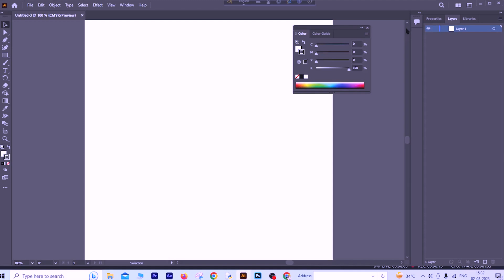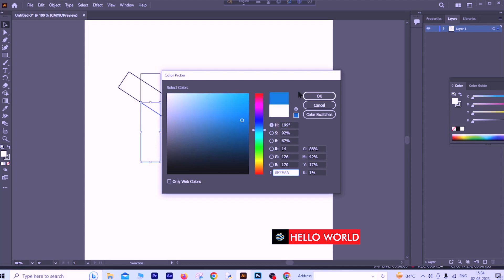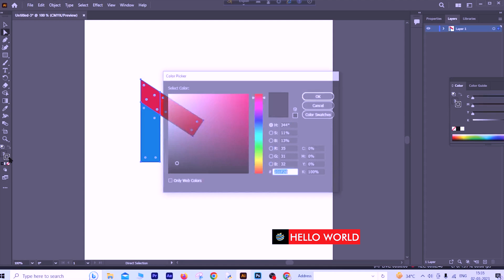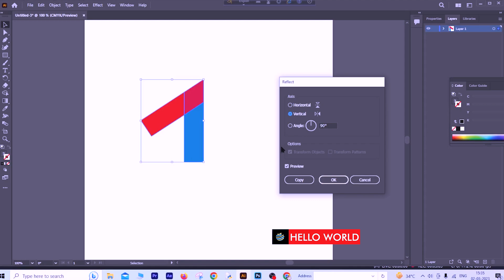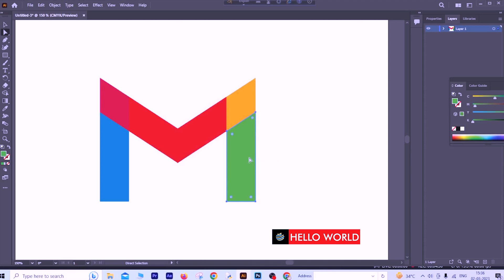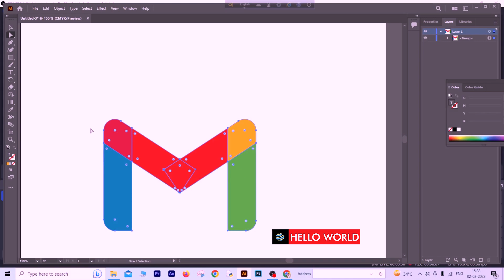how to create Gmail logo in Adobe Illustrator| एडोब इलस्ट्रेटर में जीमेल लोगो कैसे बनाएं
how to create Gmail logo in Adobe Illustrator | Adobe Illustrator  में जीमेल लोगो कैसे बनाएं
Advance computer course,
adobe illustrator tutorial,
how to make gmail logo in illustrator,
create logo on adobe illustrator,